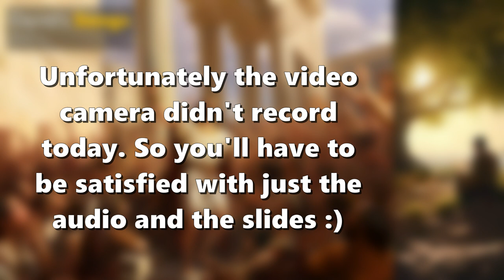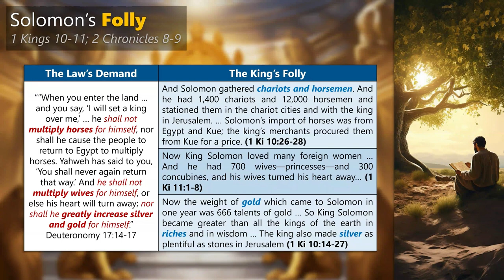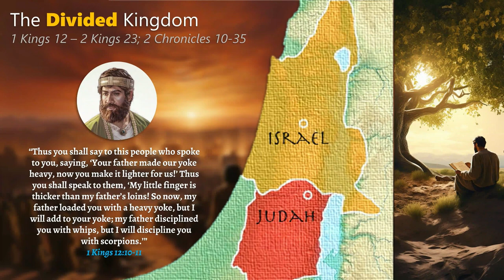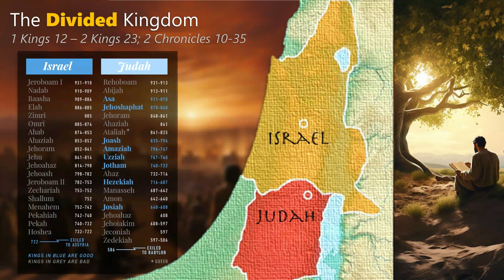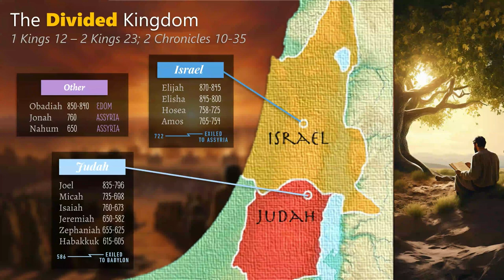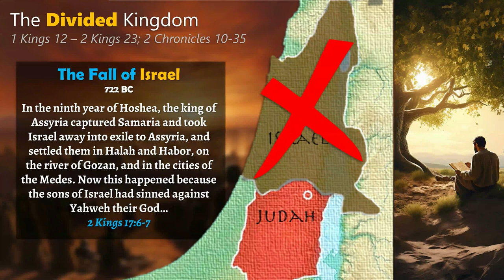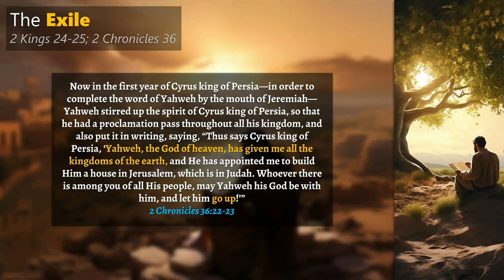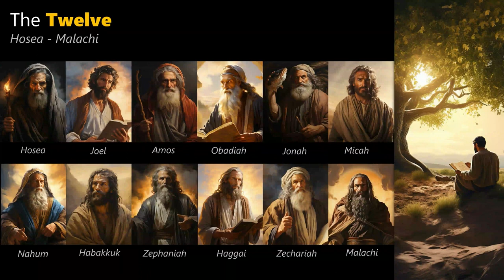The Divided Kingdom, Exile, & Return (The Story of the Bible Part 10)